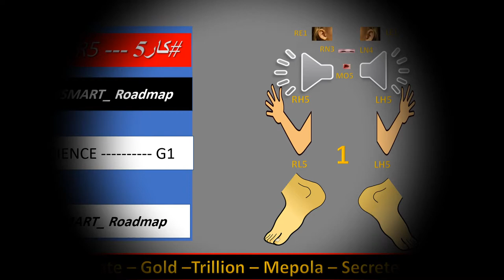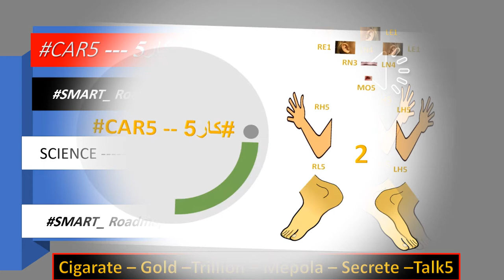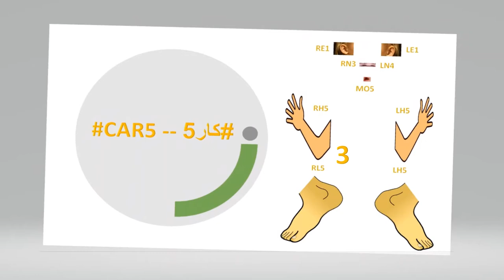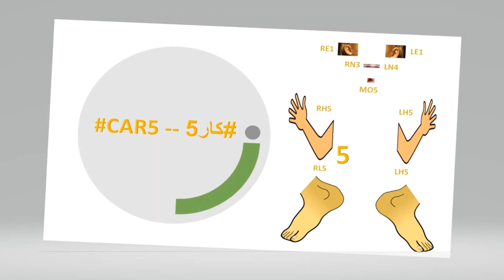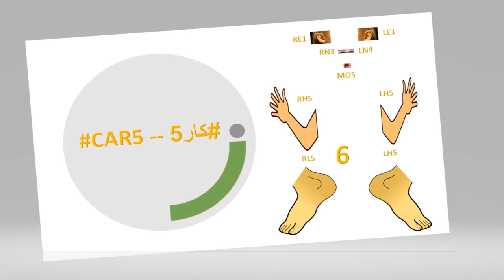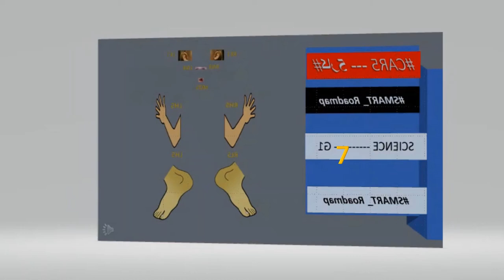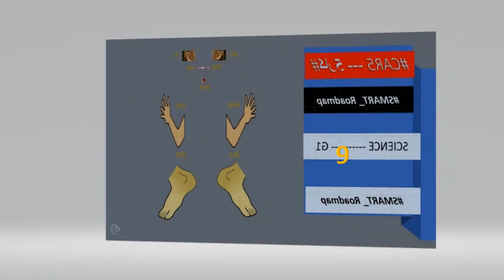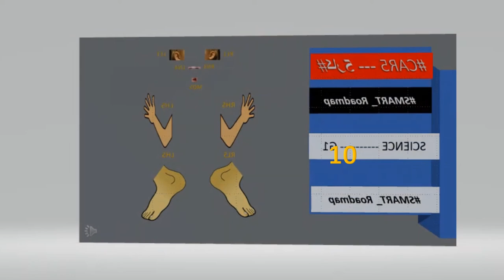Cigarette – Gold –Trillion – Mepola – Secrete -- FM100.1 Talk 5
سر رقم 5 -- سيجارة - ذهب - تريليون - ميبولا  - FM100.001